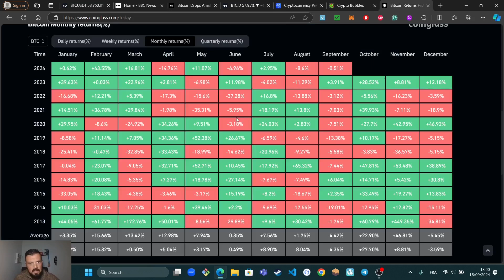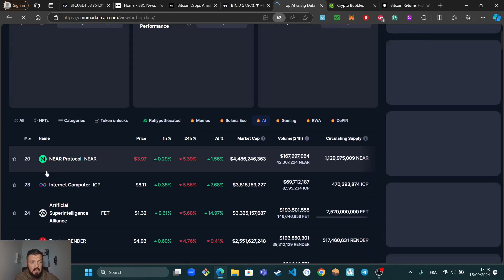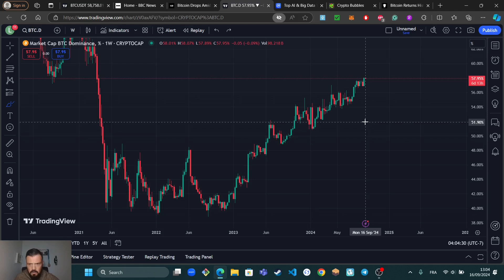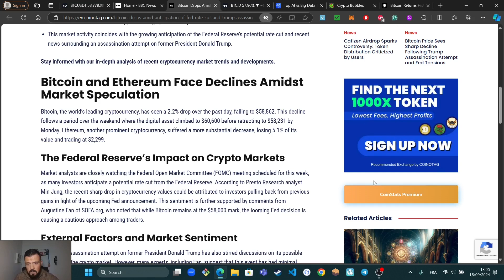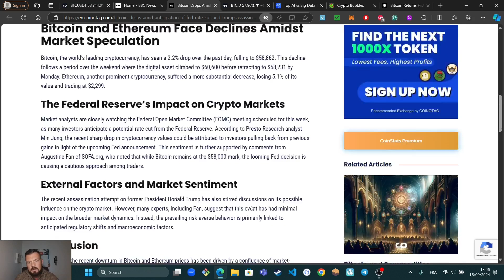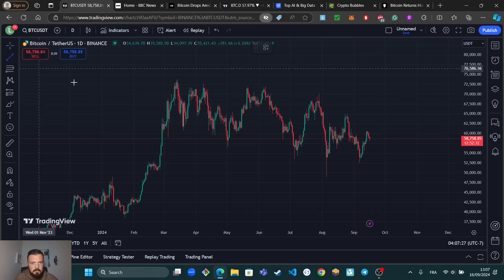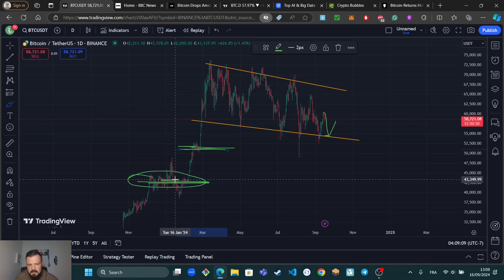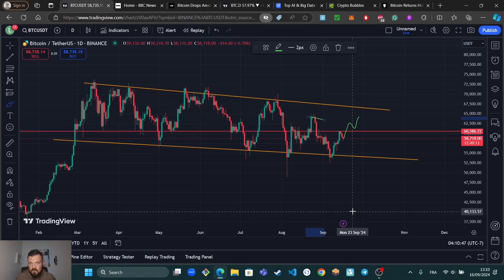MASSIVE WEEK IN BITCOIN!!!